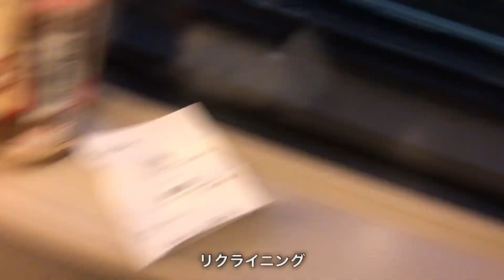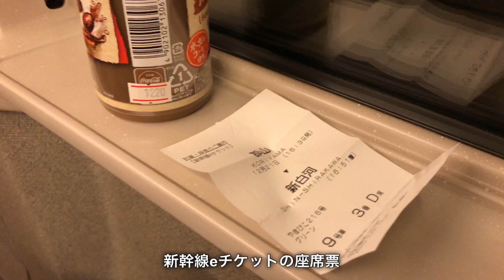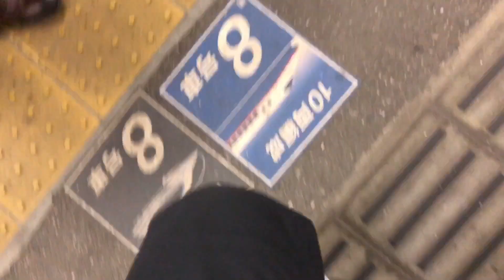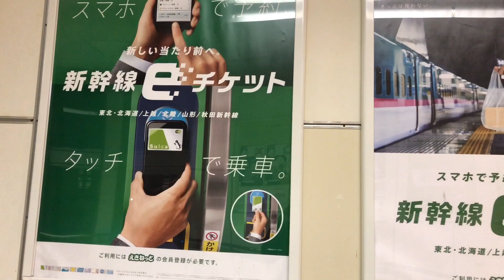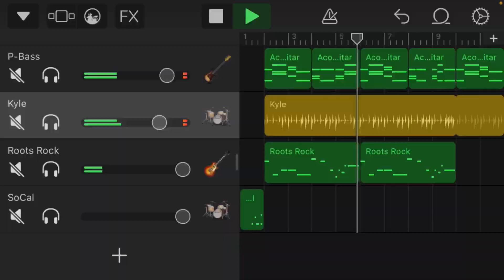【eチケットは余裕じゃない？】E2系のグリーン車に乗車！eチケットで200円安くなる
余裕じゃないっす

【もうグリーン車でいいよ】E6系はハイグレード普通車である！